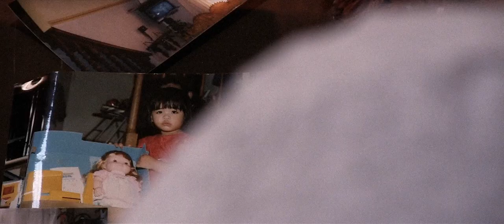TO LIVE & DIE LIKE A MAN (2018) | Short Film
An aging gangster comes to terms with his destiny.